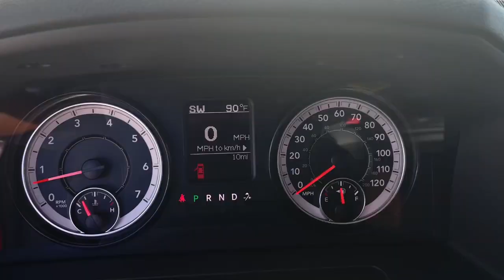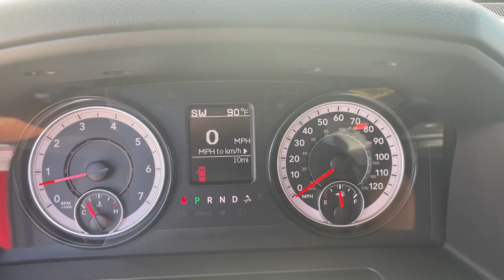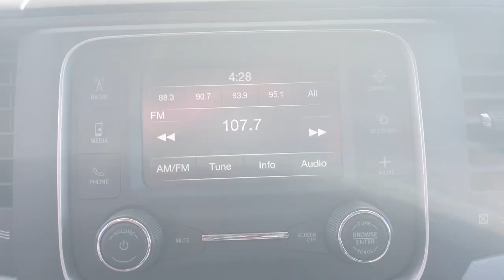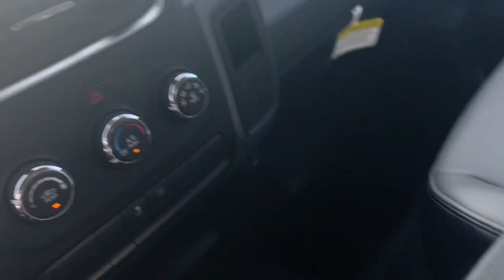2022 Ram 1500_Classic Augusta, North Augusta, Hepzibah, Evans, Martinez 22638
Flame Red Clearcoat New 2022 Ram 1500_Classic Tradesman available in 2158 Washington Road, Thomson, Georgia at Thomson Motor Corp. Servicing the Augusta, Thomson, North Augusta, Hepzibah, Evan, Martinez, GA area.

Quick Order Package 27B Tradesman Tradesman Package 17 x 7 Steel Wheels 3.21 Rear Axle Ratio 40/20/40 Split Bench Seat 4-Wheel Disc Brakes 6 Speakers ABS brakes Active Grille Shutters Air Conditioning AM/FM radio Audio Input Jack for Mobile Devices Black Exterior Mirrors Brake assist Center Hub Charge Only Remote USB Port Compass Delay-off headlights Driver door bin Dual front impact airbags Dual front side impact airbags Electronic Shift Electronic Stability Control Engine Calibration Flash V2 Exterior Mirrors w/Heating Element Front anti-roll bar Front Armrest w/3 Cupholders Front Center Armrest Front License Plate Bracket Front wheel independent suspension Fully automatic headlights GPS Antenna Input Heated door mirrors Heavy Duty Vinyl 40/20/40 Split Bench Seat Integrated Voice Command w/Bluetooth Low tire pressure warning Manual Adjust Seats Occupant sensing airbag Outside temperature display Overhead airbag Overhead console ParkView Rear Back-Up Camera Passenger door bin Power door mirrors Power steering Power windows Radio data system Radio: Uconnect 3 w/5 Display Rear anti-roll bar Rear Folding Seat Rear step bumper Remote USB Port Rotary Shifter-Black Speed control Tachometer Tilt steering wheel Tip Start Traction control Variably intermittent wipers and Voltmeter.brThomson Chrysler Dodge Jeep Ram FIAT - Where We Make Buying Easy!! Price does not include Taxes Tags Title or Fees. Dealer retains rebates as down payment or price reduction.$825 - Bonus Cash 22CNA. Exp. 10/31/2022